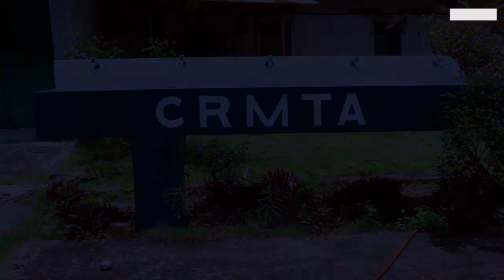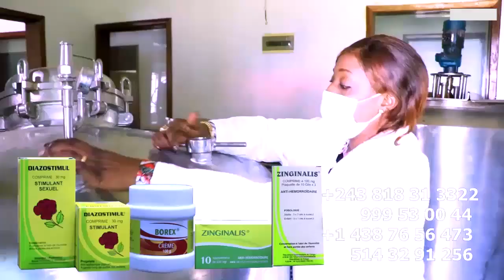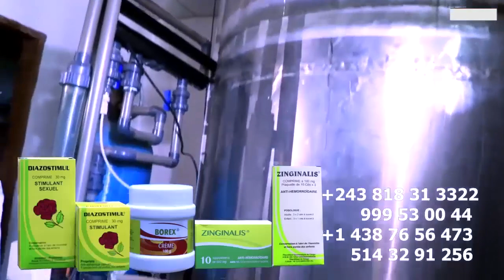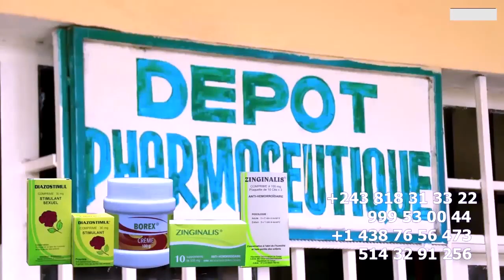Droit De Réponse BAKALI Fils De KOFFI OLOMIDE Menacé Par Les WARRIORS De FALLY Répond KEN MPIANA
Droit De Réponse BAKALI Fils De KOFFI OLOMIDE Menacé Par Les WARRIORS De FALLY IPUPA Et Lance Mise En Garde à KEN MPIANA Affaire Concert Annulé